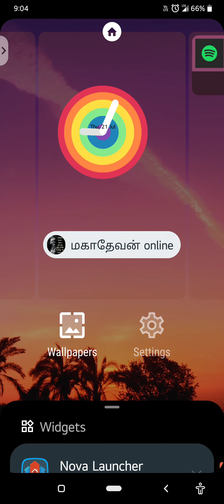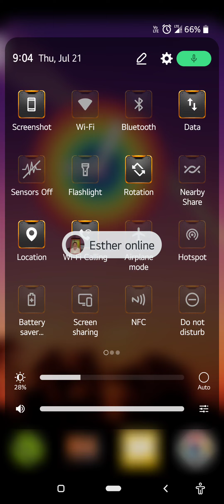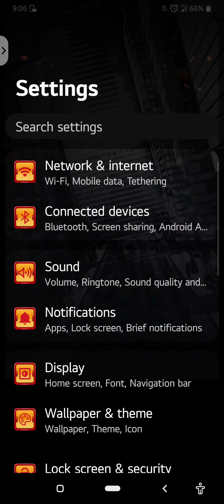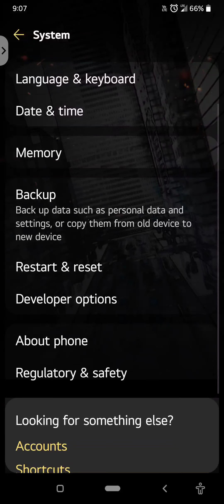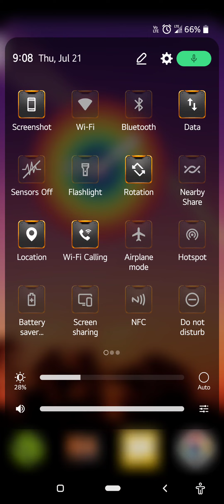LG G8X Android 12 update Tamil LM-G850EMW. June security patch